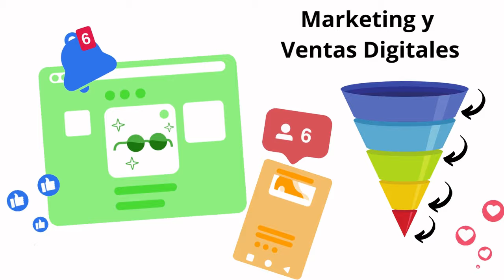794. ¿Cómo hacer ventas por LinkedIn? con Andoni Rodríguez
¿Cómo entender que los negocios B2B han cambiado de manera drástica luego de la pandemia?¿Y Cuál será la consecuencia?